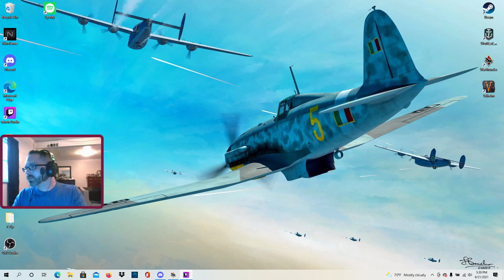T90A Russian Johnny 5 "No Disassemble!"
Russian high tier played with a Russian guy.